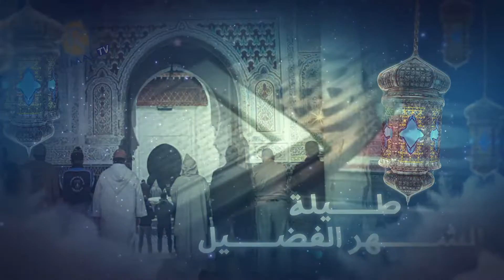برنامج تيفاوين -ح4- القيمة الأخلاقية "الكرم" عند الأمازيغ